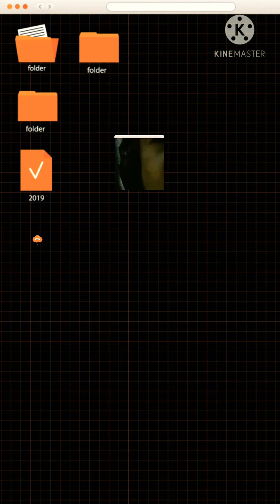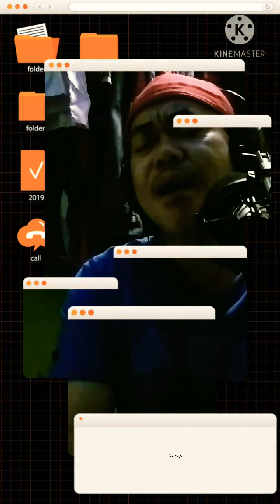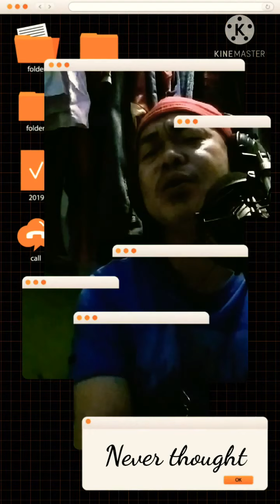Never thought:/cover by:noliboy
never thought by dan hill# karaoke